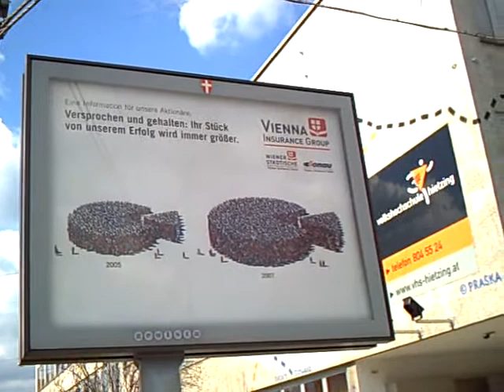Rahel wann kommst Du?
Zur ersten Rahel Varnhagen Ausstellung in Wien in der Volkshochschule Hietzing.